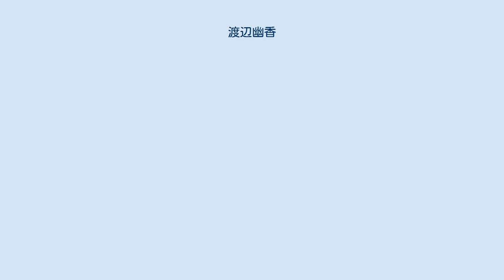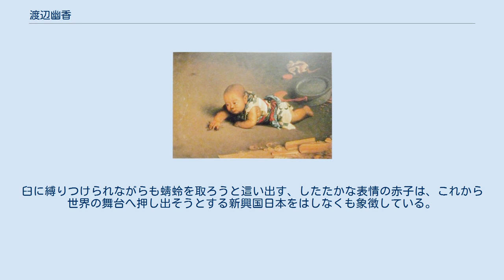渡辺幽香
幼児図（1893年） 横浜美術館蔵 渡辺 幽香（わたなべ ゆうこう、1856年（安政3年）12月25日 - 1942年（昭和17年）12月5日）は洋画家、版画家。
幼名、たつ。
本名勇子、明治15年頃から字を変えて「幽香」を号とする。
明治9年（1876年）、同門の渡辺文三郎と結婚した事で渡辺姓を名乗る。
 父は初世五姓田芳柳(長女)。
兄に五姓田義松がいる。
歴史学者黒板伸夫は縁戚（幽香の娘が、黒板の伯父の妻）。
 江戸久留米藩邸内で生まれる。
父親の工房で、兄義松から洋画を学ぶ。
明治10年（1877年）、第1回内国勧業博覧会に油絵「人物図」「野州霧降滝図」出品し褒状を受け、明治23年（1890年）の第3回内国勧業博覧会でも「五姓田芳柳像」で褒状を受ける。
 肖像画を多く描いたが、明治17、18年頃から版画に興味をもち、銅板師松田緑山に学んだ後、ビゴー風の西洋人好みの日本風俗を描いた版画集｢大日本帝国古今風俗寸陰漫稿｣（石版画、1886年）を緑山のもとで制作、外国人向けに販売する。
その後も日本の風俗を描いた｢大日本風俗漫画｣（石版、銅版、1887年）や、｢日本かがみ｣（銅版、1887年）を発表する。
また長年、華族女学校の画学教師を務めた。
 1893年、シカゴ万国博覧会婦人館に「幼児図」を発表。
臼に縛りつけられながらも蜻蛉を取ろうと這い出す、したたかな表情の赤子は、これから世界の舞台へ押し出そうとする新興国日本をはしなくも象徴している。